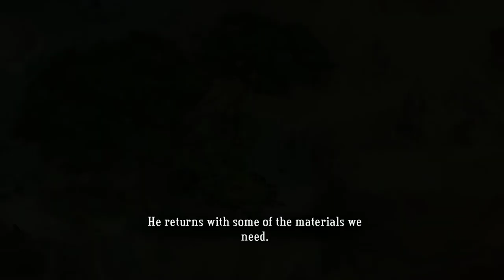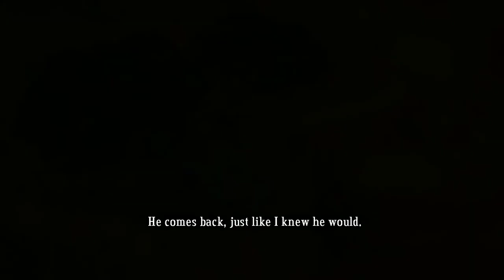Bastion - No Commentary - Part 2